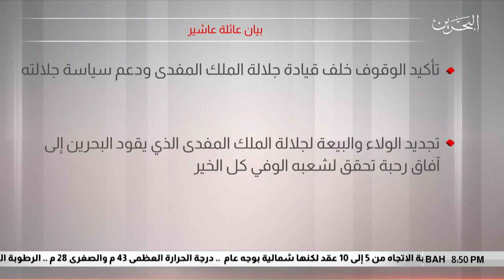البحرين مركز الأخبار : بيان عائلة عاشير 21-07-2019